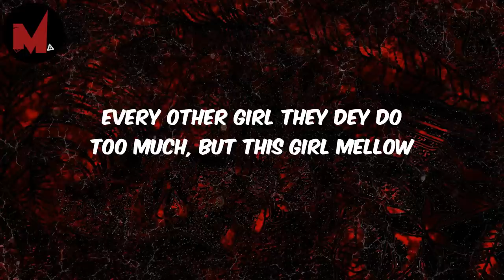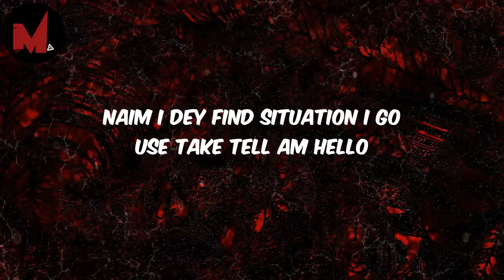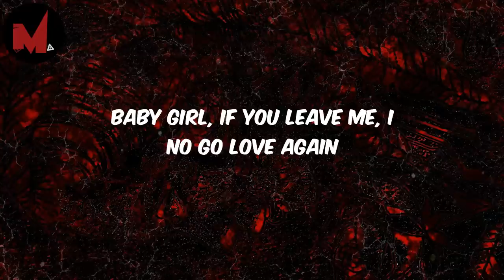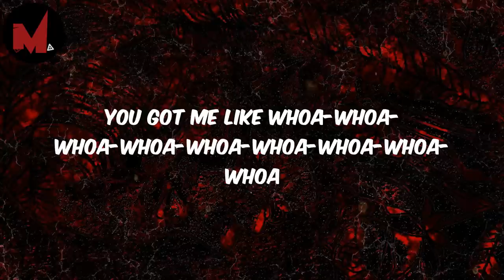Rema - Calm Down (Lyrics)